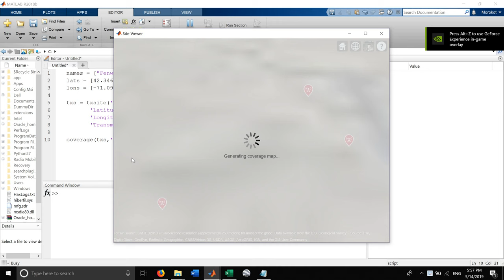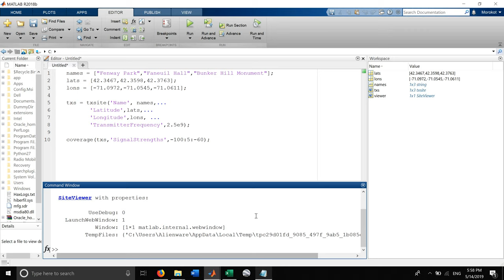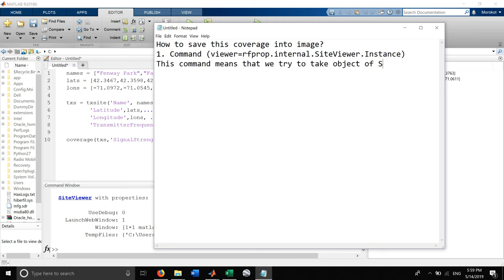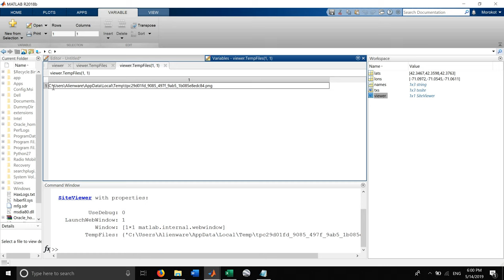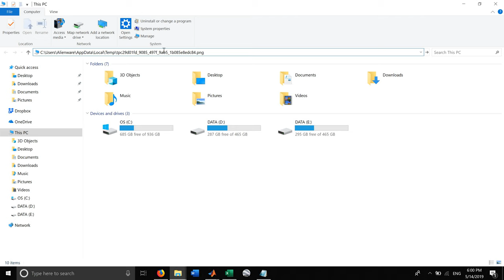Save siteviewer image from antenna toolbox coverage function in Matlab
This video shows how to get a saved image from SiteViewer after coverage estimation. We will get the image with png format without a map from SiteViewer.